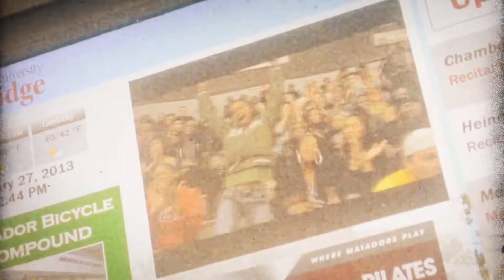the way she love me CSUN SHOOT mix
All New ReMastered Sound !!! by International  super Star Skrilla Scrooge mastered by universal music. push button ent. skrilla scrooge and edreick stitts